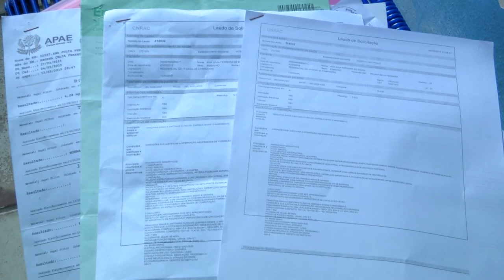Família pede ajuda para o tratamento de saúde da bebê Ana Julia